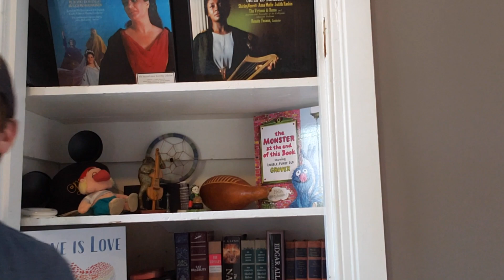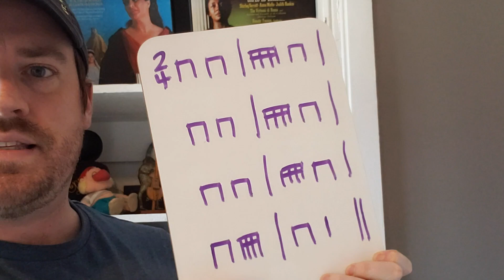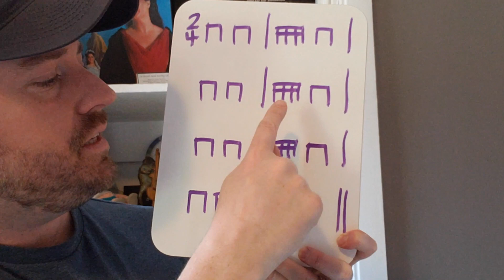Kodály-Inspired Lesson for 2nd Grade, Final Lesson 😭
It's our last lesson 😭... or is it? We are going to wrap things up by saying thank you and goodbye to all the great people we’ve met over the last several episodes. We’ll visit our buddy John (you know, one shoe off and one shoe on?), Mary from the paw paw patch, and Ida Red. And, things will come to an exciting climax with Herr Doktor Hermann Langweilig Pünktlichkeit. No promises, but a German Dance-Off may be involved. Sing along, play along, and have a good time!